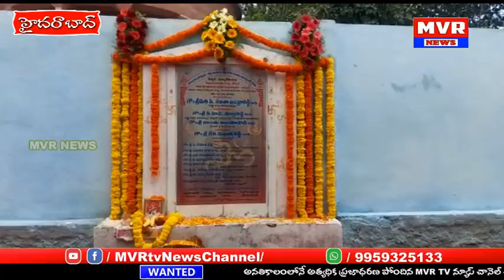చిల్కానగర్ డివిజన్లో గ్రంథాలయ భవనానికి భూమి పూజ చేసిన మంత్రి సబితా ఇంద్రారెడ్డి...